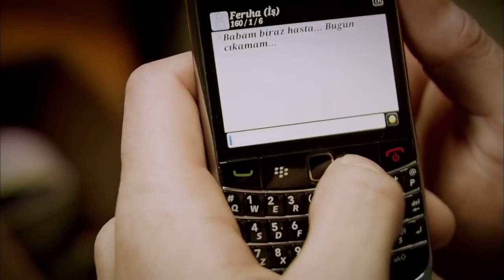Feriha a Cansu se přibližují - Vyměněné životy Feriha 8. díl